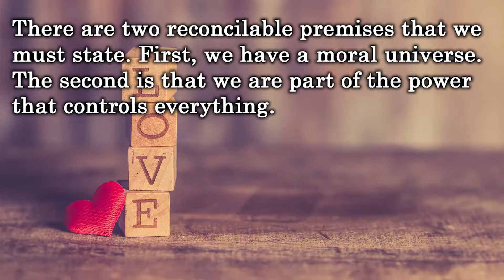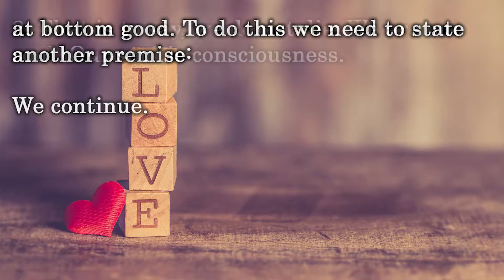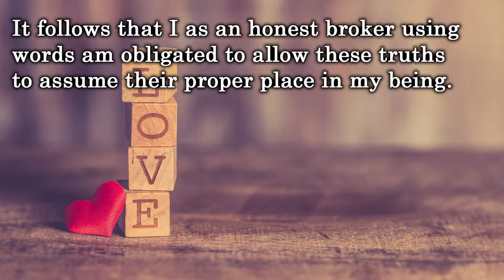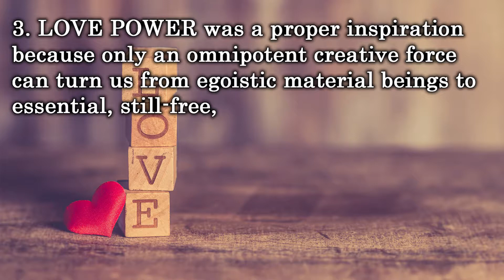LOVE POWER IS THE SECRET OF LIFE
Tweet Videos Changing the World in the Quantum Era